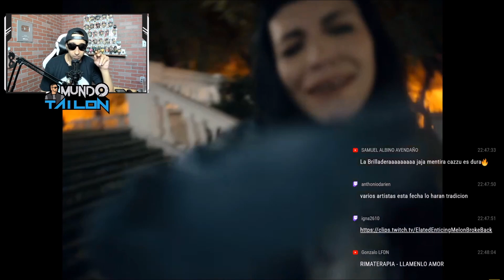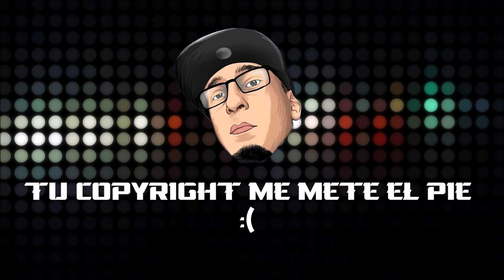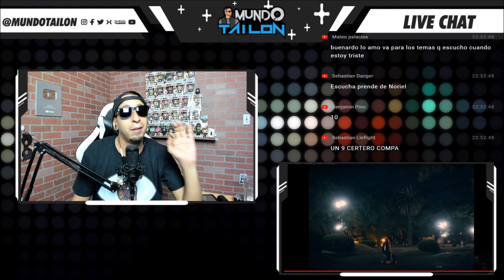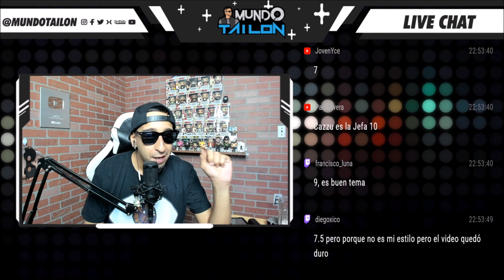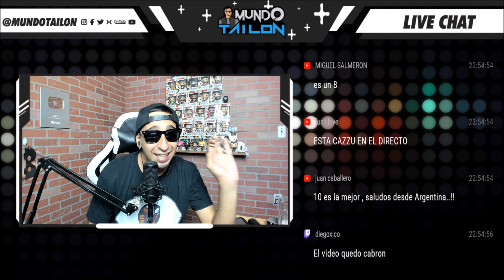CAZZU - C14TORCE III 💔 [REACCION]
CAZZU - C14TORCE III